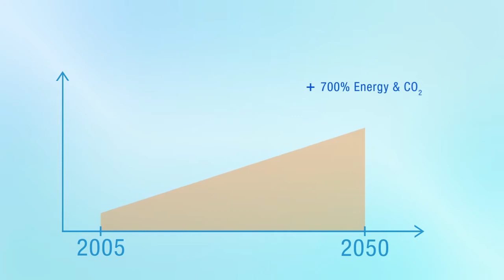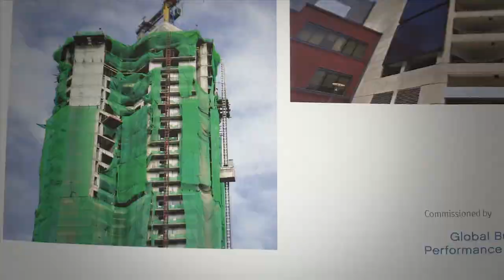Investing in Energy Efficiency in Buildings: Challenges & Opportunities in India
India doubled its floor area of buildings between 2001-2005 and is experiencing the fastest rate of growth in new building in the world. By 2050 India will have added about 35 billion m2 of new building floor area. To date, the efforts of India's policymakers have focused on reducing energy consumption in new commercial buildings, but to achieve a significant scale will depend on efficiency measures becoming standard in the residential building segment which until now has not been a priority for energy efficiency policy yet makes up 75% of India's construction market.

The Economist Intelligence Unit (EIU) report "Achieving scale in energy-efficient buildings in India: A view from the construction and real estate sectors" commissioned by the GBPN explains the challenges and opportunities of investing in energy efficiency in buildings in India.